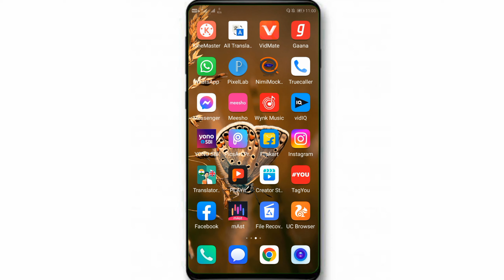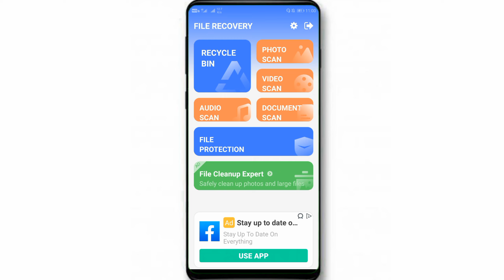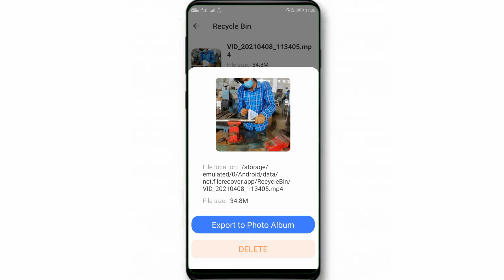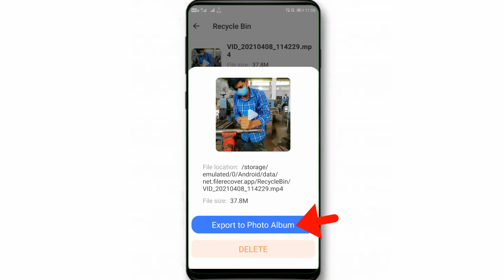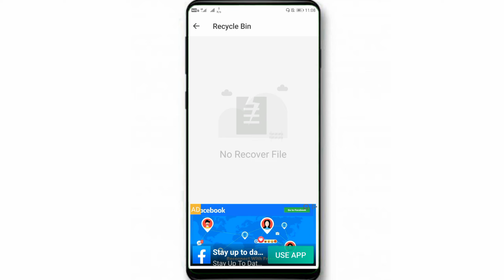Mobile se delete video wapas kaise laye | How to recover deleted videos 2022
✔️Follow me -